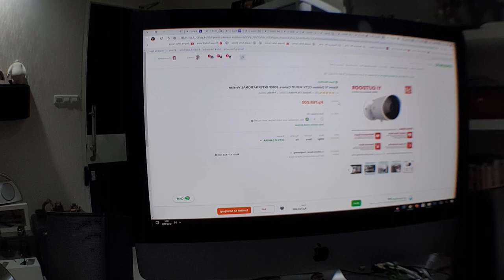YI Outdoor Smart CCTV Rumah AMAN Saat MUDIK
Waterproof sehingga bisa ditaruh di luar dan tidak perlu khawatir bila hujan!
Gambar tajam dengan 1080P (Full HD)
Dijamin Versi Internasional bukan Versi China (bebas upgrade firmware)